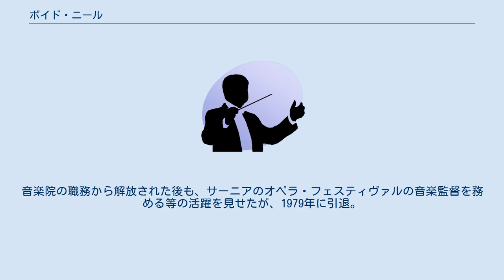ボイド・ニール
ルイス・ボイド・ニール（Louis Boyd Neel, 1905年7月19日ロンドン - 1981年9月30日トロント）は、イギリスの指揮者。
 ブラックヒース（ロンドン）の生まれ。
ピアニストだった母親に音楽の手ほどきを受けるが、家庭の意向でオズボーン海軍大学を経てケンブリッジのキーズ・カレッジで医学を修めた。
1930年からロンドンの聖ジョージ病院及びエドワード七世病院に外科医として勤務し、薬学の研究も行った。
 医師の仕事の傍らで音楽を趣味で楽しんでいたが、1932年に王立音楽院と王立音楽大学に要請されて自分の名前を冠した弦楽合奏団を組織した。
1933年6月22日にロンドンで合奏団のお披露目公演が行われ、同年12月にはBBCに招待され、デッカ・レーベルと1979年まで専属契約を結んで音楽活動に専念するようになった。
1934年にはグラインドボーン音楽祭の支配人だったジョン・クリスティから招待を受け、1937年にはザルツブルク音楽祭に登場した。
1939年までイギリスとヨーロッパ大陸を往復して演奏活動を行った。
 第二次世界大戦中は医療の世界に戻ったが、時間の許す限り音楽活動も並行して行い、1943年にベンジャミン・ブリテンから『前奏曲とフーガ』を献呈された。
大戦後は、ドイリー・カート歌劇団やサドラーズ・ウェルズ・オペラ等に客演して音楽活動に本格的に復帰し、アメリカやオーストラリア等にも演奏旅行を行った。
1952年にトロント王立音楽院の部長に招聘され1969年まで在任した。
着任時から音楽院内にトロント・ハート・ハウス管弦楽団を設立して音楽監督を務め、1958年のブリュッセル万国博覧会や1966年のオールドバラ音楽祭等に出演している。
また、カナダに渡った頃からカナダ放送とも密接な関係を持ち、積極的に音楽の解説や紹介を買って出た。
1953年には大英帝国勲章（CBE）を贈られているが、1961年にはカナダに帰化した。
音楽院の職務から解放された後も、サーニアのオペラ・フェスティヴァルの音楽監督を務める等の活躍を見せたが、1979年に引退。
1981年トロントにて没した。